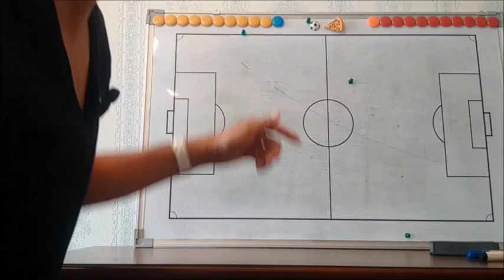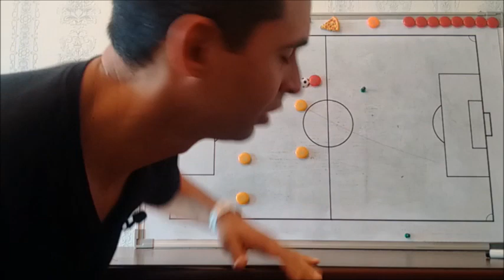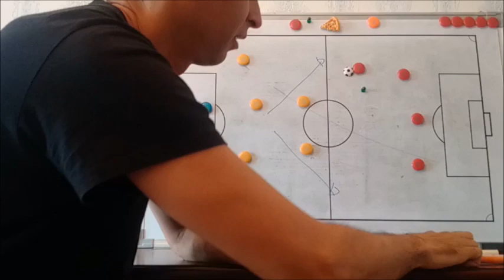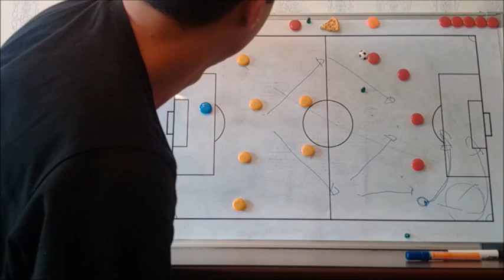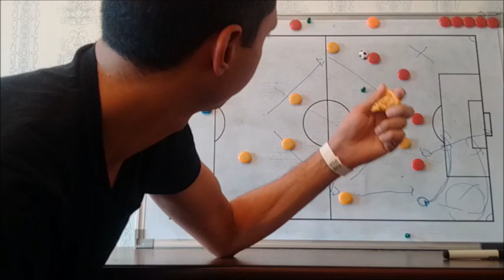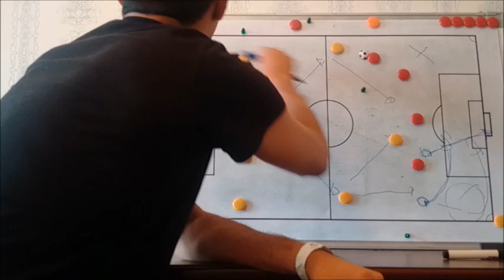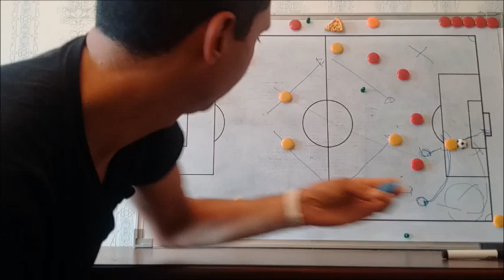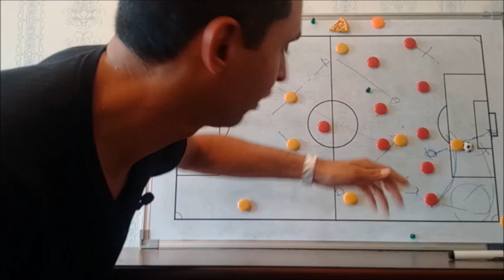Colombia (3) 1 - 1 (4) Inglaterra [ANALISIS] Rusia 2018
Analisis del partido de 8vos de final:
Colombia vs Inglaterra